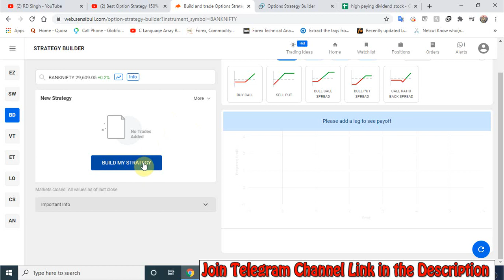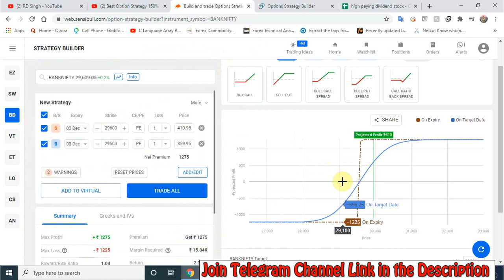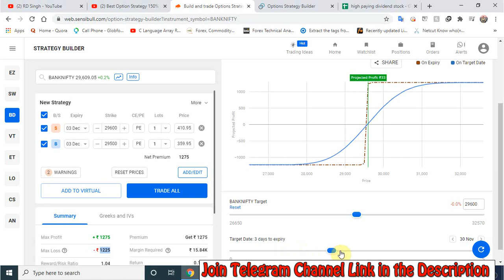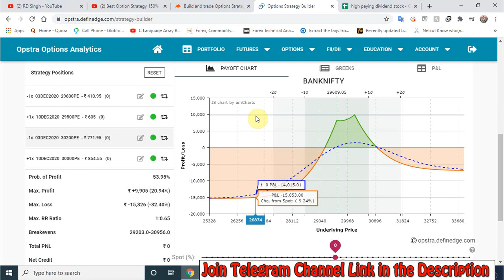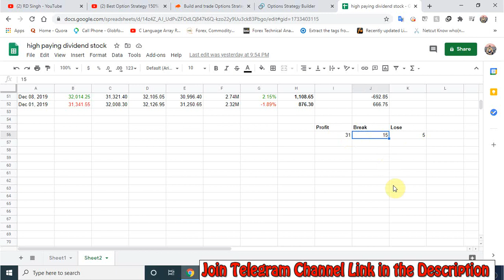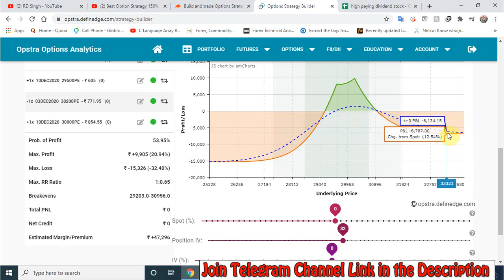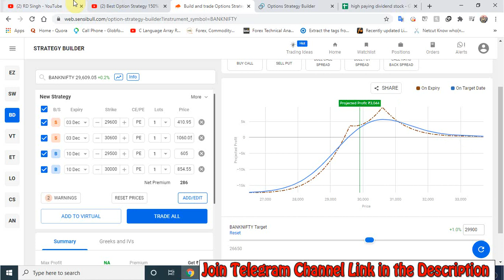5% Daily Return Best Option Strategy | Trick For Naked Sell Option Trade | Option Selling Secret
5% Daily Return Best Option Strategy | Trick For Naked Sell Option Trade | Option Selling Secret

Indian Broker
India's Leading Best Broker With Zero AMC Brokerage

Related Incoming Searches
sensibull
zerodha open account
option trading
trading in commodities
futures and options
option strategies
stocks trading
open zerodha account online
upstox pro web
trade futures
new trade sharekhan
nifty call put option price live
future and option trading
option stocks
live trades
sensibull zerodha
online stocks trading
options call put
iron condor
selling options
f&o trading
zerodha new account
best forex trading platforms
straddle strategy
zerodha option margin
opstra option strategy
straddle option
forex trading platforms
olymp trade quora
iron condor strategy
futures options
most active puts
option volatility and pricing strategies
butterfly option strategy
butterfly strategy
opstra options strategy
best trading broker
iq trader
zerodha ipo apply
calendar spread
strangle option
demo trading account
options trading example
zerodha sensibull
strangle strategy
options in stock market
option hedging strategies
option selling margin
nifty call put option
nse most active call
zerodha option brokerage
zerodha options
zerodha future
bank nifty trading
sensibull virtual trading
buy put option
straddle option strategy
zerodha varsity options
f&o and mcx trading
sensibull pricing
option buying strategy
bear put spread strategy
option writing strategies
time decay options
best broker for option trading
virtual options trading
most active options nse
upstox option strategy
option hedging strategies pdf
calendar spread option strategy